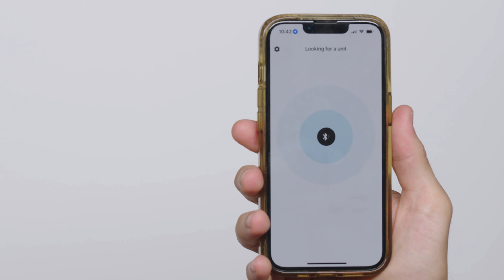Packtalk Outdoor Tutorial | How to Pair Your Mobile Phone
Connect your Packtalk Outdoor via Bluetooth 5.2 to your mobile phone and make or answer calls and stream your favorite music.